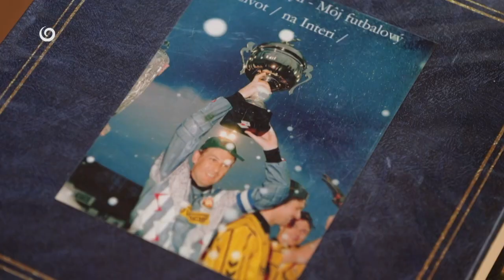NA CHALUPE (25.2.2024 o 16:40 na JOJke)